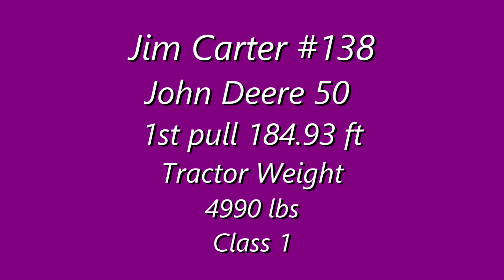Leduc West Sept 2024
Jim Carter - John Deere 50
1st pull 184.93 ft. Class 1
Tractor Weight 4990 lbs